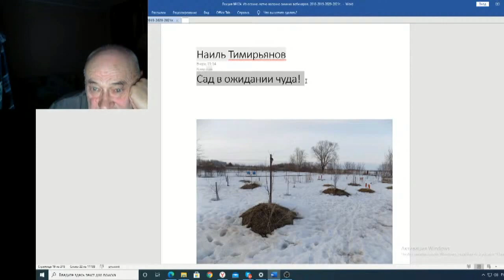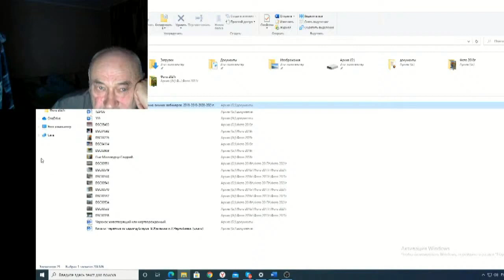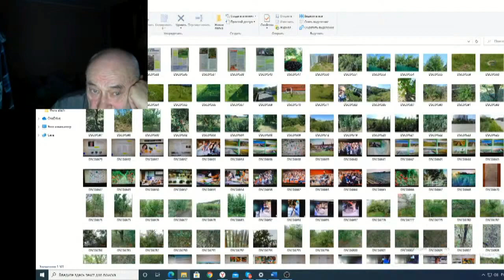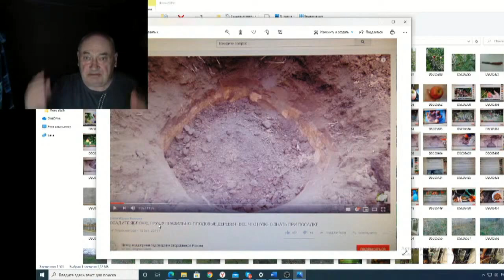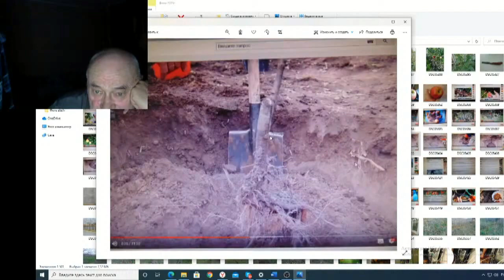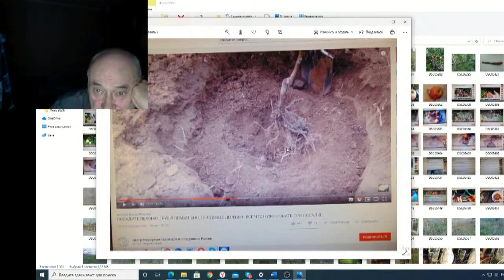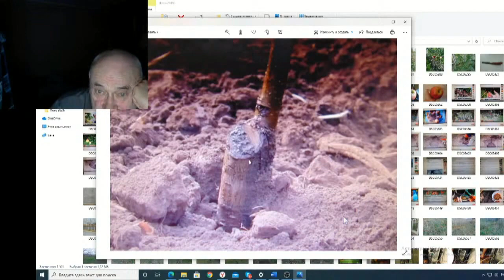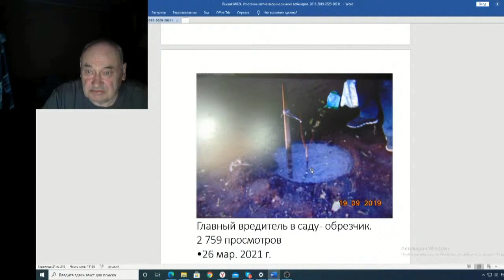Железов Валерий Вебинар 124 ч 12 О некоторых фотографиях